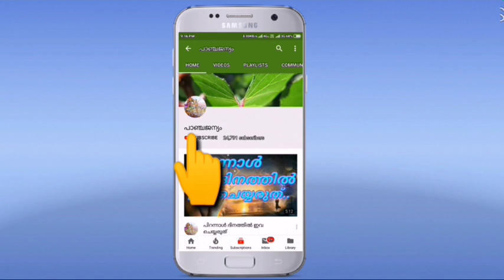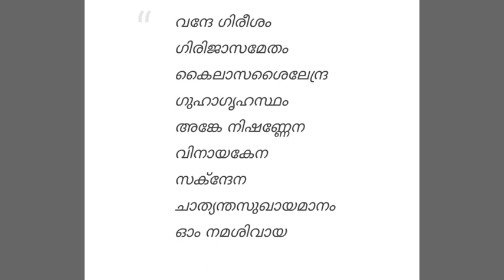കുടുംബബന്ധം ദൃഡമാകാനും കലഹങ്ങള്‍ തീരാനും പരസ്പര ഐക്യത്തിനുമായി ഈ ശ്ലോകം ജപിക്കൂ